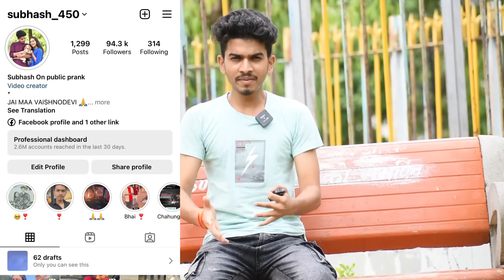IGNORING PRANK ￼🤪| Ritika हुई Romantic 🥰 | Classy Subhash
Ritika Subhash prank
Prank on girlfriend
Prank on my cute girlfriend

Breakup prank
Cute friends
New prank video
Romantic prank
Love story prank
Jealousy prank
Jealousy prank on girlfriend
Jealousy prank on boyfriend
Jealousy prank in India

Ritika Subhash prank
Prank on girlfriend

Breakup prank
Cute friends
New prank video
Romantic prank
Love story prank

Ritika Subhash prank
Prank on girlfriend

Breakup prank
Cute friends
New prank video
Romantic prank
Love story prank
Jealousy prank
Jealousy prank on boyfrie